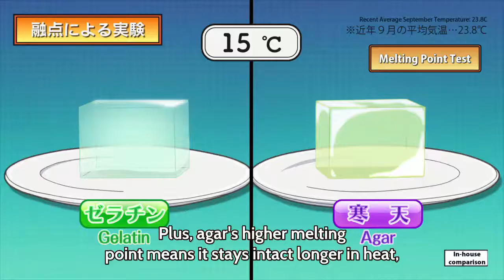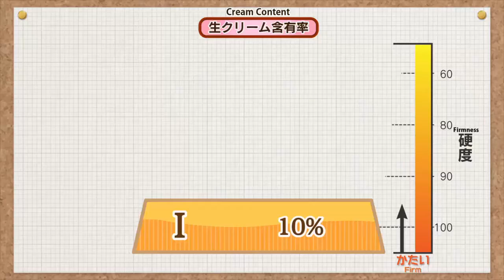Ansatsu Kyoushitsu (Assassination Classroom) - Operation Pudding Popper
Ansatsu Kyoushitsu (Assassination Classroom) 2nd Season

Episode 2